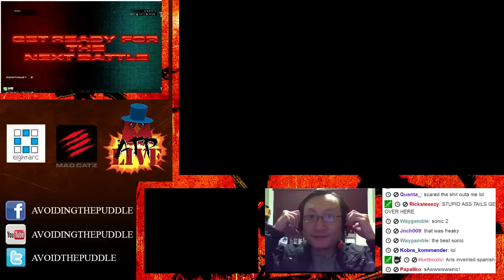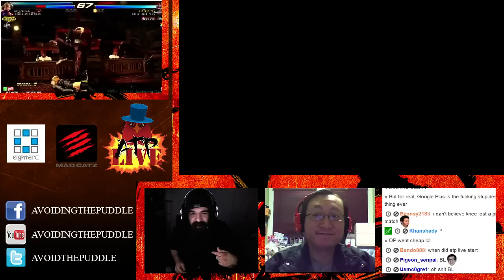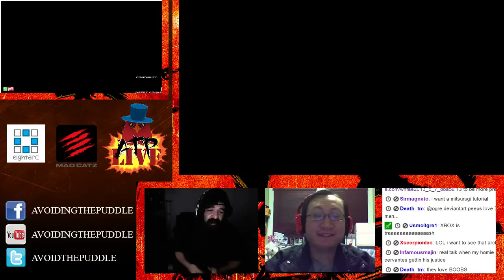ATP Live Episode 29 - Series Premiere ft Beel